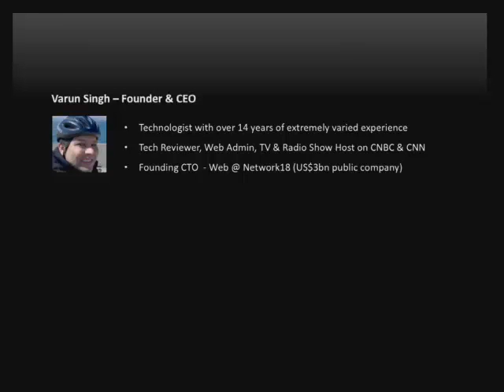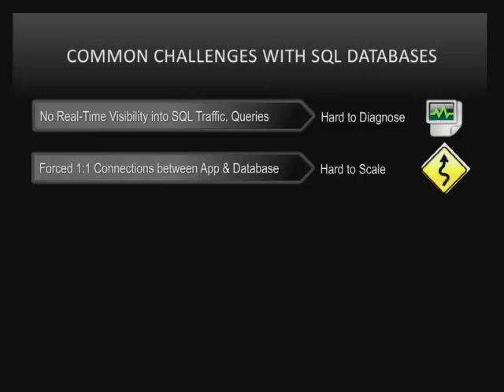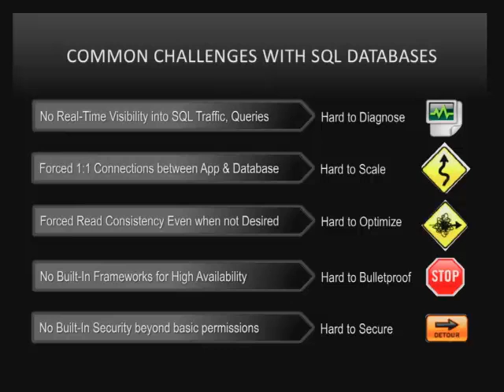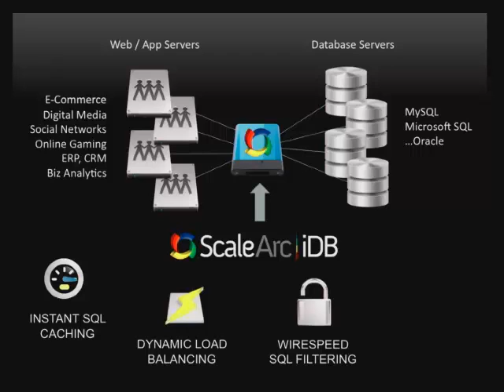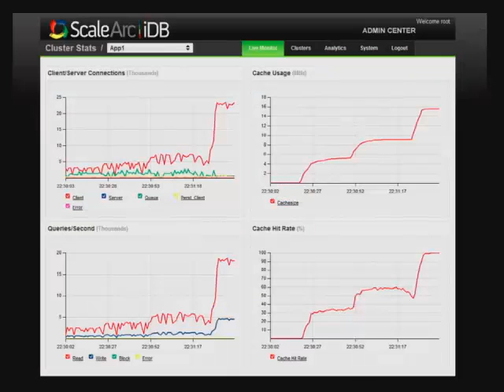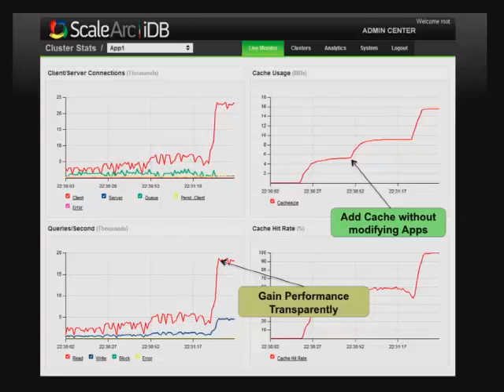ScaleArc Presents at Under the Radar 2012: Consumerization o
Under the Radar 2012: Consumerization of IT - Captured Live on Ustream